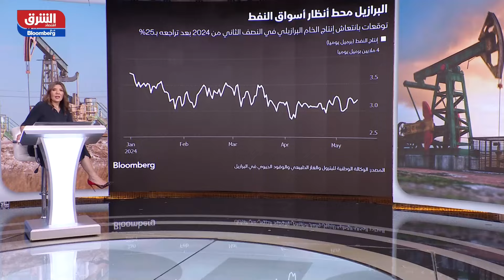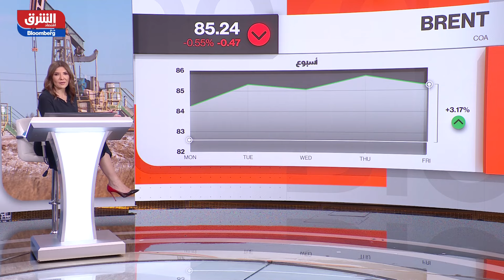بنك أوف أميركا: سعر تعادل النفط بموازنة السعودية 95 دولارا - شرق غرب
قدر بنك أوف أميركا سعر برميل النفط الذي يحقق التعادل للميزانية السعودية عند 95 دولارا للبرميل في عام 2024، وتوقع البنك أن تواجه المملكة عجزا ماليا متوسط المدى، إلى أي مدى تتناسب تلك التقديرات مع الميزانية السعودية؟